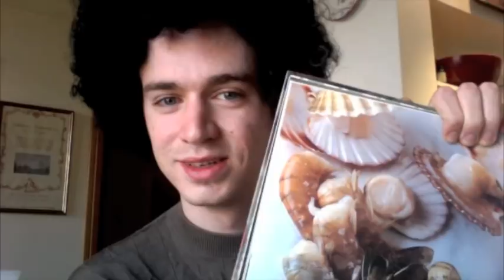Les chroniques de Patrick Couture 1